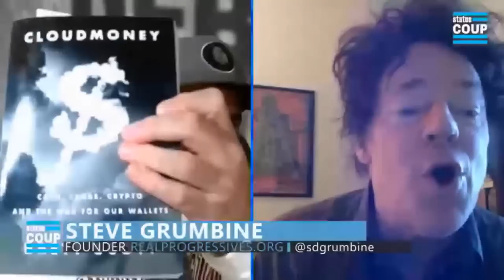Crypto CRASH: Inside the Big Con w/ Robert Hockett and Steve Grumbine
Steve Grumbine is joined by Robert Hockett as they discuss the ongoing collapse of Crypto and FTX and why it matters. Also what the alternatives will be going forward.

Robert Hockett: @rch371 on Twitter | Author 'Financing the Green New Deal' & 'The Citizen's Ledger'